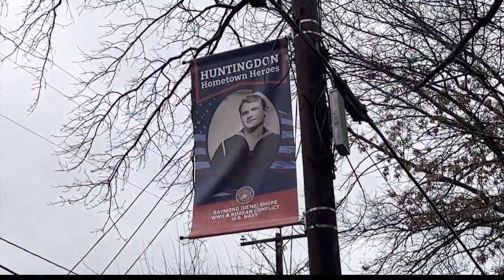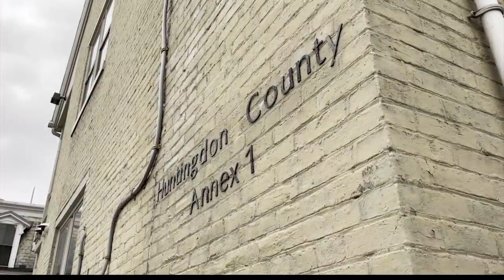Forty and Eight Veterans Group in Huntingdon needs more members